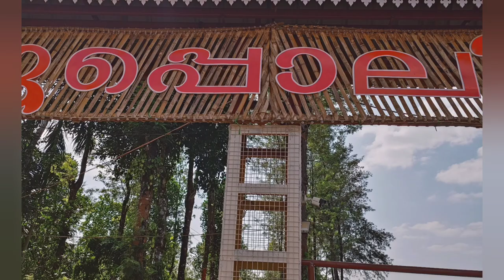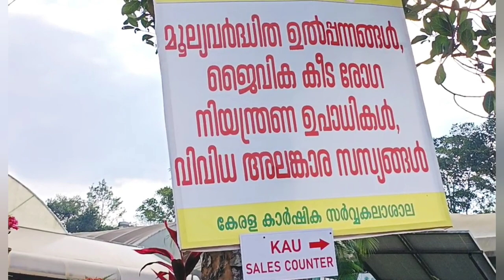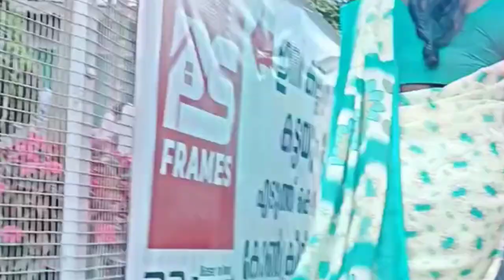Retirement life 5171#travel # with flowers and friendship - 2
@ Retirement life 5171# with nature friends family * travel
happy life

with nature
Big garden
flowers
Art works
Waterfalls
music
good excperience
Wayanad

cool climate

flowering plants